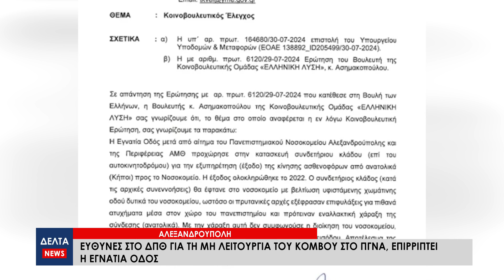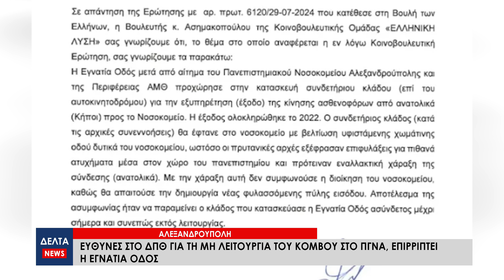Ευθύνες στο ΔΠΘ για τη μη λειτουργία του κόμβο στο Νοσοκομείο Αλεξ/πολης επιρρίπτει η Εγνατία Οδός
Ευθύνες στο Δημοκρίτειο Πανεπιστήμιο Θράκης επιρρίπτει η Εγνατία Οδός για την μη λειτουργία του κόμβου στο Πανεπιστημιακό Γενικό Νοσοκομείο Αλεξανδρούπολης. Τόσο η Εγνατία, όσο και η βουλευτής Β' Πειραιώς της Ελληνικής Λύσης, Σοφία Ασημακοπούλου, τονίζουν την ασυμφωνία μεταξύ των εμπλεκομένων που οδήγησε στην αναστολή λειτουργίας του κόμβου, την ίδια ώρα που, όπως χαρακτηριστικά αναφέρθηκε, το αρμόδιο υπουργείο κωφεύει.